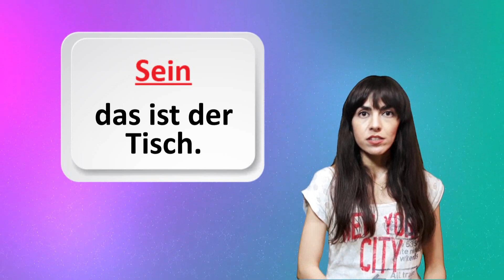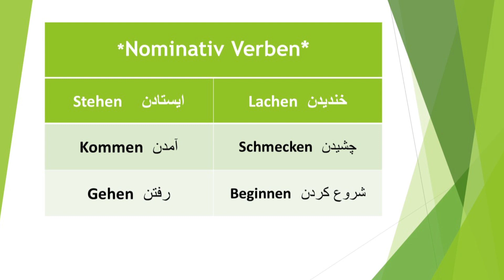(Nominativ) آموزش آلمانی، جلسه ۸، آرتیکل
آکادمی زبان ایرسو

آموزش کاربردی زبان آلمانی ویژه مهاجرین
برای کلیه سطوح از مبتدی تا حرفه ای

مدرس: رومینا
موضوع این درس: آرتیکل nominativ

لطفا سئوالات و نظرات خود را در بخش کامنت های این ویدئو در یوتیوب درج نمایید.

هدف ما موفقیت شماست

نشانی اینستاگرام:
IRSWO_Academy